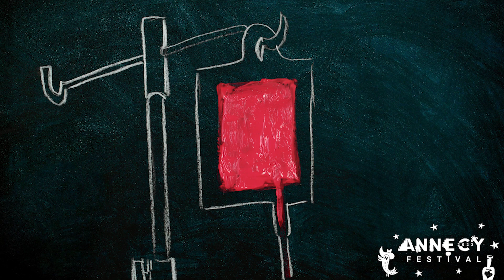Pas Amoureux // Eugénie BOUQUET // Interview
Graduation Short Films

Pas Amoureux

Directed by : Eugénie BOUQUET

Two people are sitting on a bench in Geneva. One, Judith, is a sex worker who talks about her experience with disabled clients. An animated documentary about sex between people who are not in love.

Deux personnes sont assises sur un banc à Genève. L'une, Judith, est une travailleuse du sexe qui parle de son expérience avec des clients handicapés. Un documentaire animé sur le sexe entre personnes qui ne sont pas amoureuses.